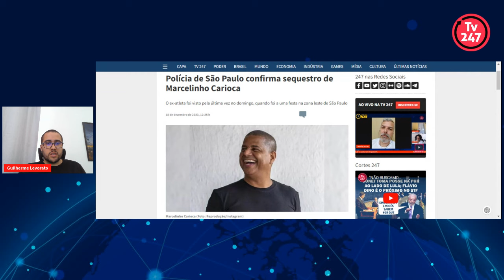Boletim 247 - Marcelinho Carioca é sequestrado em São Paulo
Segundo o site Metrópoles, a Polícia Civil confirmou o sequestro do jogador. A PM também teria prendido dois suspeitos de participação no crime